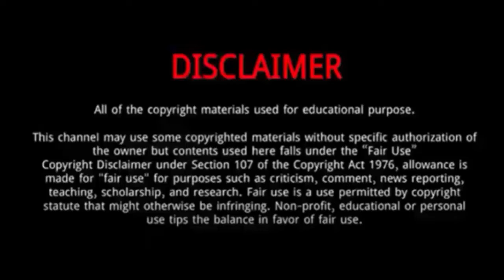Vincent Zhou || 10 Things You Didn't Know About Vincent Zhou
Vincent Zhou is an American figure skater.
He was Born on October 25, 2000 in San Jose, California, United States.
Both of his parents are originally from China.
His older sister, Vivian, is a violinist and diver.
His mother, Fei Ge, and his father, Max Zhou, are both computer scientists and worked in Silicon Valley.
When Zhou was a baby, his family moved to Palo Alto, California where they continue to reside. Zhou moved with his mother to Colorado Springs, Colorado in the spring of 2015 and returned to California a year later.